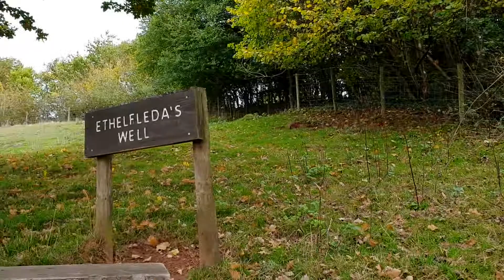Video 10 - Severn Valley at Aethelfleda's Well.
This video is cut short due to low battery.